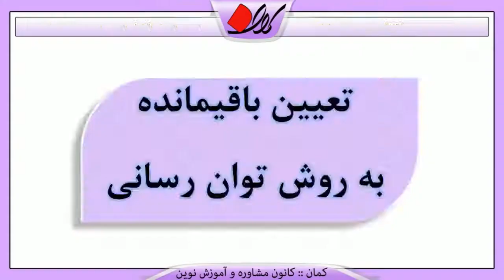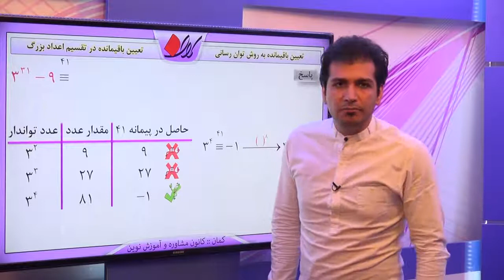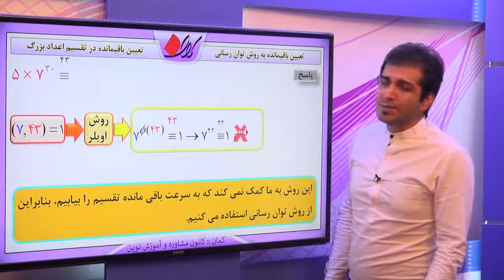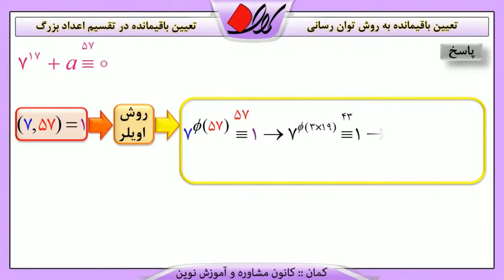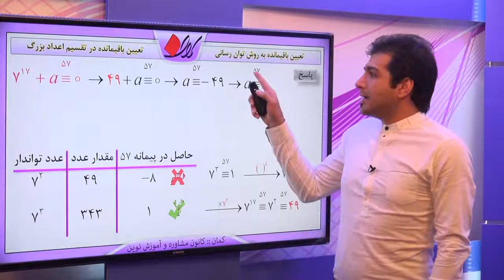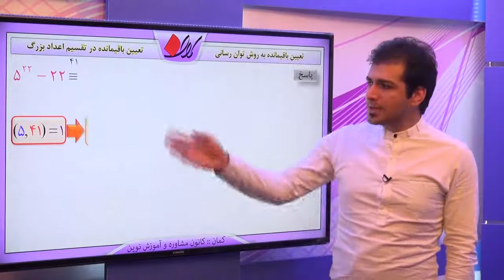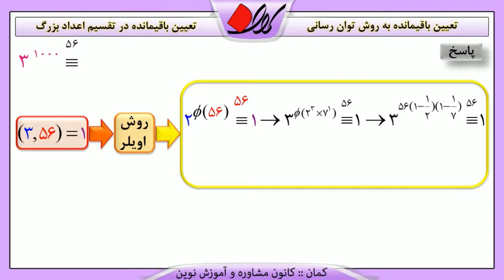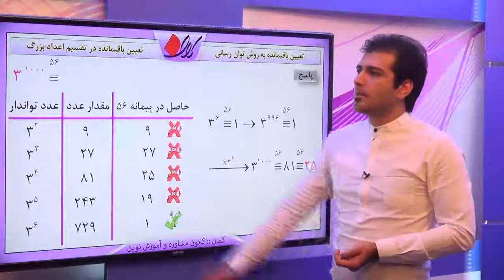جبر و ریاضیات گسسته نظریه اعداد تعیین باقیمانده به روش توان رسانی